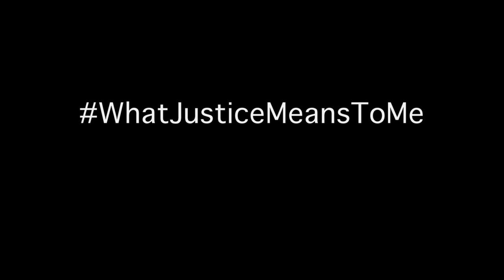Seth Waxman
Universally considered to be among the country's premier Supreme Court and appellate advocates, Seth Waxman served as 41st Solicitor General of the United States. He was a juvenile justice advocate; Waxman argued an important Supreme Court case resulting in a 5-4 decision that executing juvenile killers is unconstitutional. He has presented 75 Oral Arguments in the Supreme Court and was named 2016 Litigator of the Year.

WhatJusticeMeansToMe is a social justice campaign of JusticeAid.org, promoting justice and civil rights.